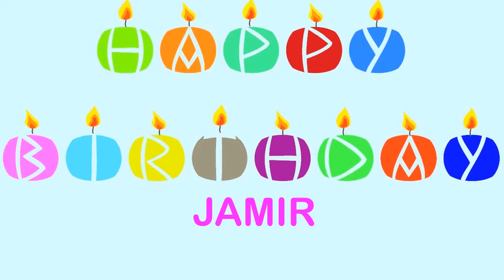Jamir Wishes & Mensajes - Happy Birthday